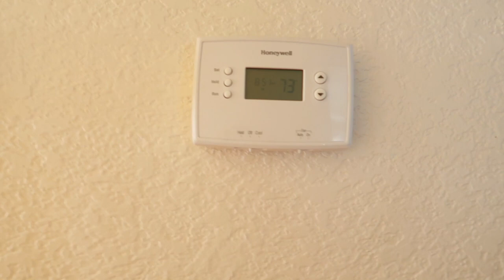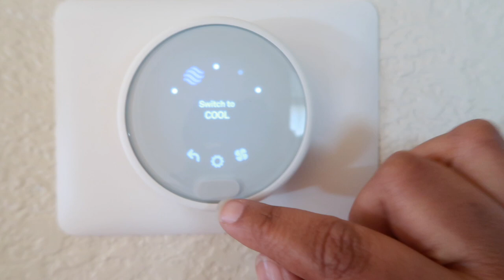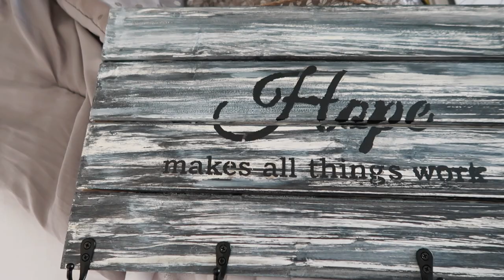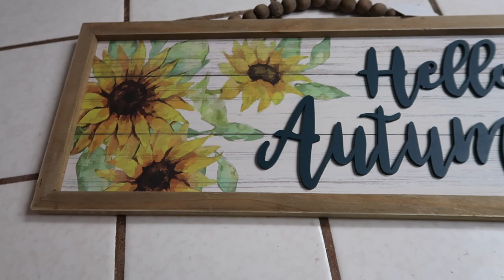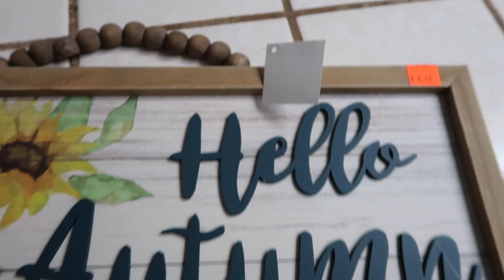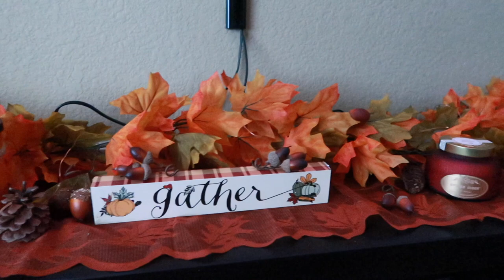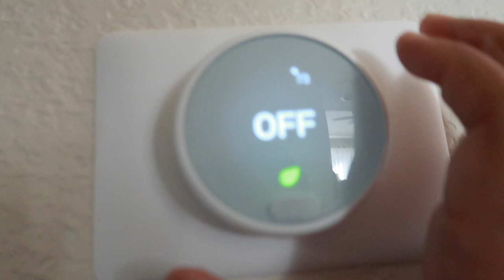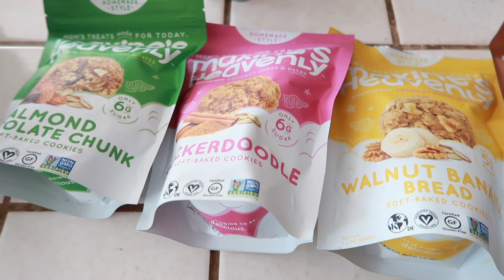WHATS WRONG WITH OUR DOG?!